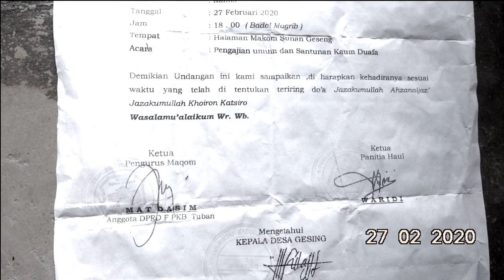HAUL SUNAN GESENG TUBAN 2020 GUS GENDENG video ke 3 Jamus Kalimosodo - Rodex Pro islam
video seri 3 full HD, Jamus Kalimosodo Gus Gendeng dlm Haul Sunan Geseng ke 25, tgl 27 Februari 2020, mlm jumat wage, lihat video seri lainnya biar mantap.